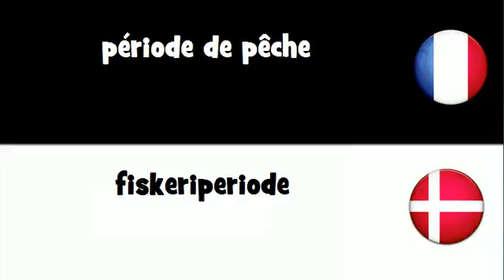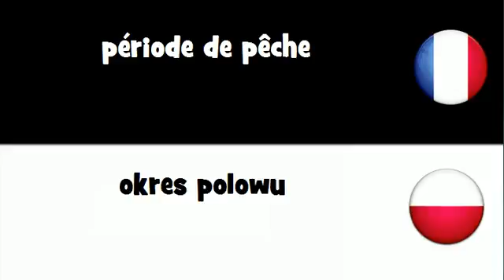Traduction en 20 langues # période de pêche